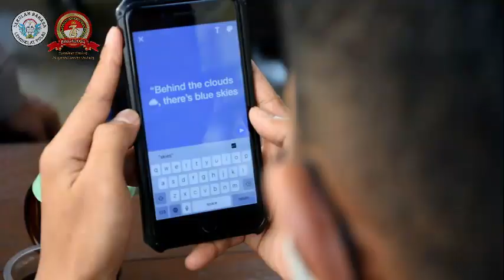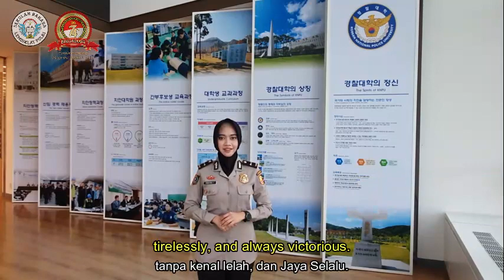Sebasa terus berkarya, berinovasi dan produktif di tengah masa pandemi Covid-19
MABES POLRI - LEMDIKLAT

"Sebasa terus berkarya, berinovasi dan produktif di tengah masa pandemi Covid-19 guna memenuhi kebutuhan Polri yang terampil berbahasa asing dan berintegritas".